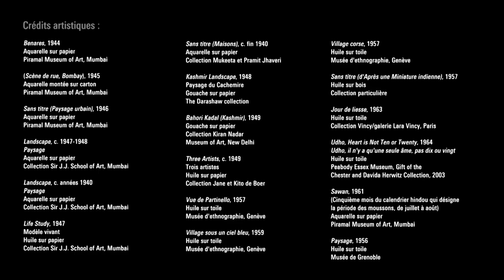Comment le peintre Raza s'est inspiré de l'art indien pour ses compositions abstraites ?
Diane Toubert, co-commissaire de l’exposition, vous fait découvrir la première présentation monographique de l’œuvre du peintre indien Sayed Haider Raza en France, où il a vécu et travaillé de 1950 à 2011. Cette exposition suit les développements formels et conceptuels d’une œuvre moderne exemplaire des dynamiques transculturelles et de leurs enjeux dans l’art du 20e siècle.

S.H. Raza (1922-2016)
Une exposition à découvrir au Centre Pompidou
Jusqu’au 15 mai 2023

Commissariat :
Catherine David, conservatrice générale des musées de France
Diane Toubert, archiviste à la Bibliothèque Kandinsky, Centre Pompidou